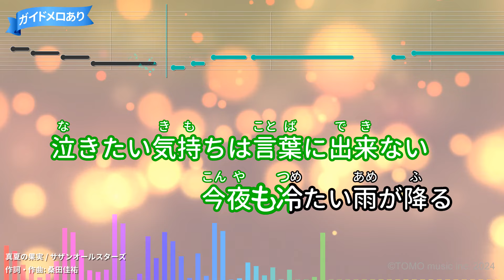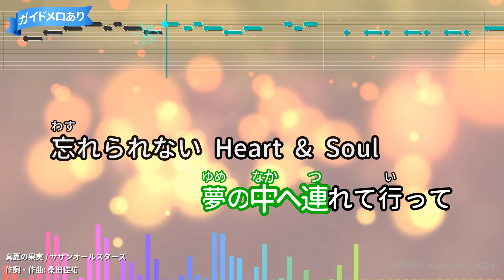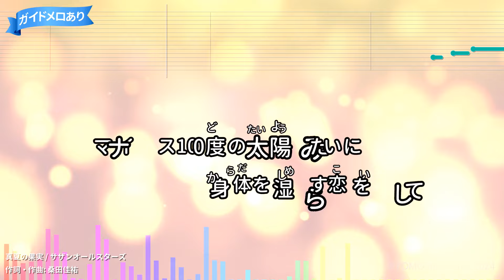【カラオケ】真夏の果実/サザンオールスターズ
東宝映画｢稲村ジェーン｣主題歌(1990年)
作詞：桑田佳祐/作曲：桑田佳祐
1990年07月25日リリース